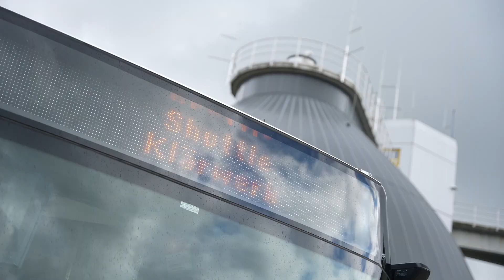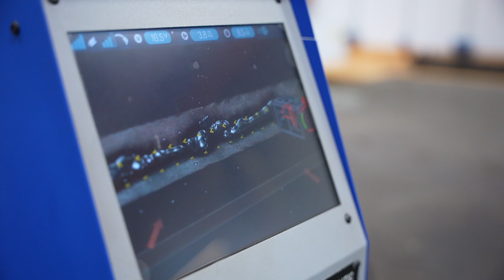Ganz Coburg auf den Beinen - Tag der offenen Tür von SÜC, CEB und süc//dacor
Ob Strom, Kanal, Müll, Straßenreinigung, Internet, die Busse oder das Bad – SÜC, CEB und süc//dacor halten alles am Laufen. Spannende Einblicke gabs am Tag der offenen Tür. Und viele Tausende Besucherinnen und Besucher kamen.